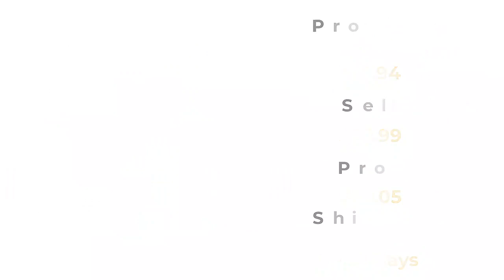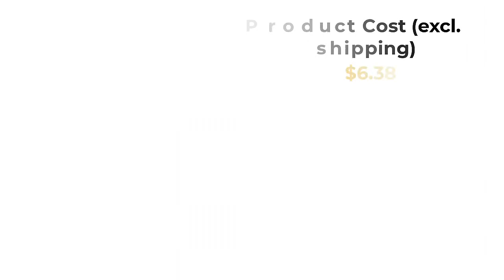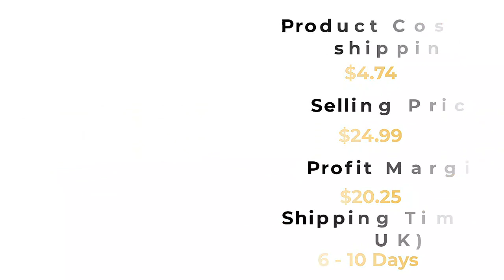Profitable Dropshipping Product Ideas You've NEVER Heard Of!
👉 Create your Shopify store today. Shopify Partners